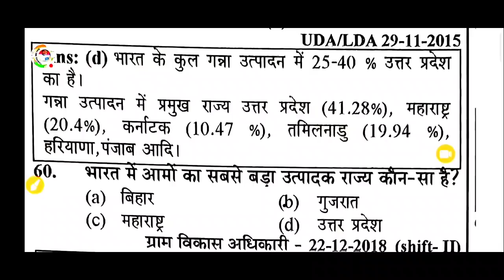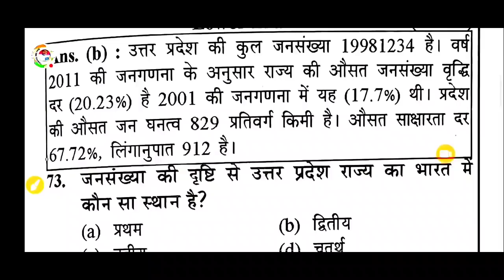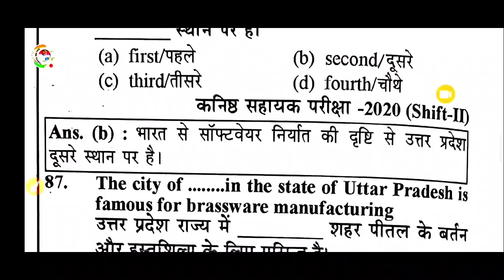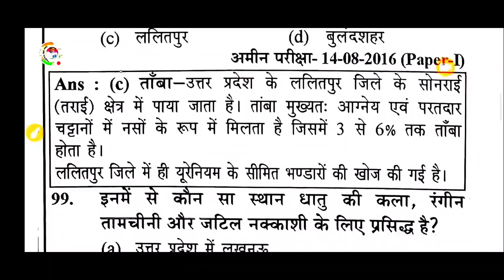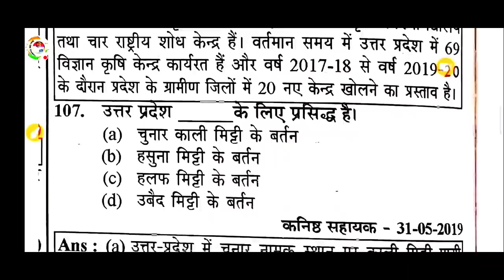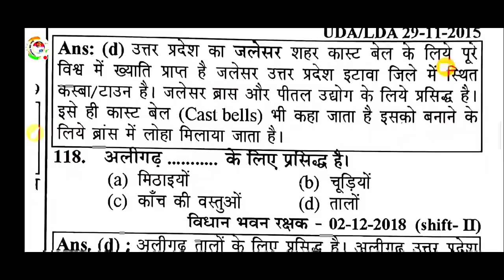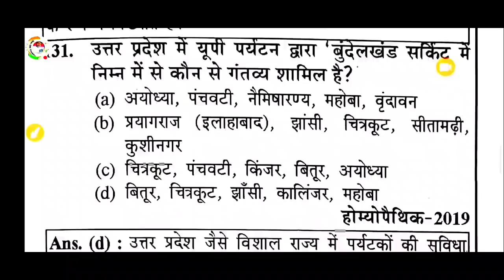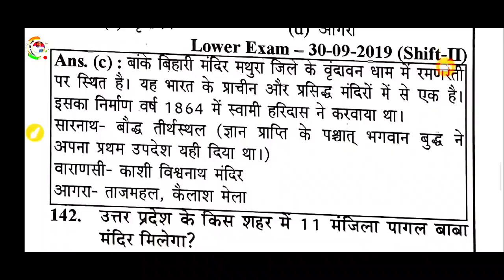LIVE🔴UPSSSC स्पेशल||उत्तर प्रदेश समान्य ज्ञान ||UPGK TEST 80 MCQ||उत्तर प्रदेश स्पेशल happy Holi